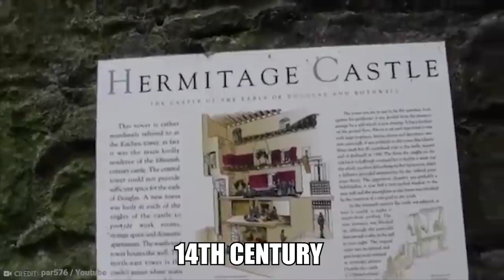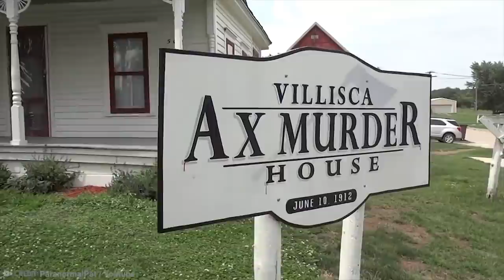15 Haunted Houses That Are Actually Real!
Have you ever looked at a house and thought it looked haunted? I have. Normally they’re the ones hidden behind a fortress of trees with broken down fences and windows, and perhaps the odd black cat sifting about. But are they haunted? Probably not. From the Romanian monastery to paranormal activity on an Island, here are 15 Haunted Houses That Are Actually Real!